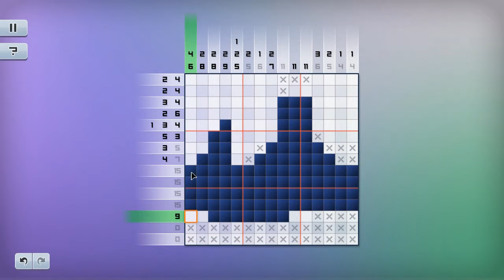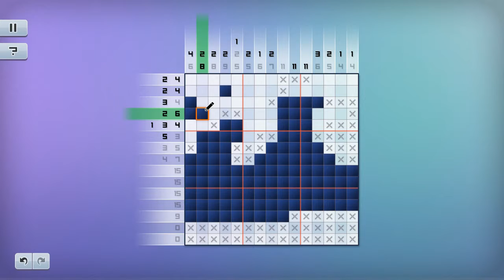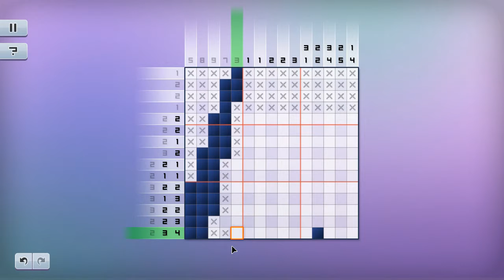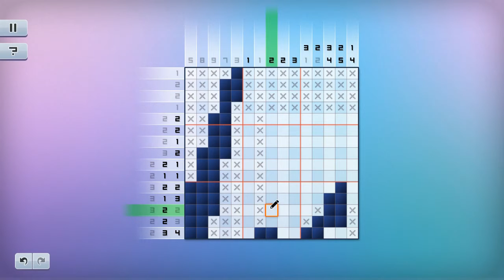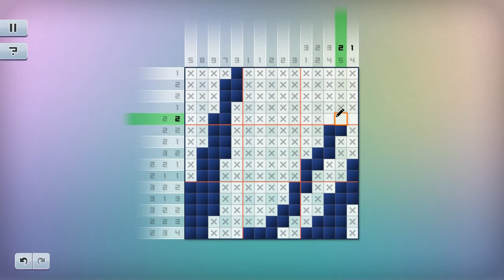Pepper's Puzzles : Picross Mosaic | Part 03